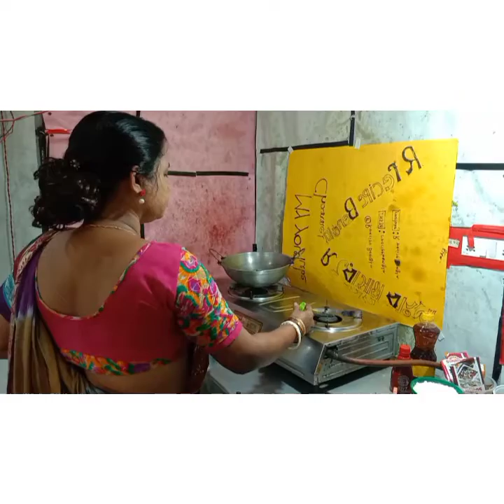"How To Cook Mocha Meat Broth"// মোচা ও মাংসের এই রেসিপিটি হলে এক থালা ভাত নিমেষেই শেষ হয়ে যাবে।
*মোচা চিকেন বানানোর জন‍্য কী কী উপকরণ দরকার দেখে নিন।
1/একটি গোটা মোচা
2/4 টি আলু
3/4টি টমেটো
   4/  লঙ্কা
5/ ধনেপাতা
6/ পেঁয়াজ
7/ রসুন
8/ আদা
9/ সরষের তেল
10/ লবণ
*মশলা_ হলুদ গুড়ো; জিরা গুড়ো,গরম মশলা,মিট মশলা।

Friends, see what it takes to make mocha and meat broth।

1/A whole collar mocha
2/Potato -5 pic
3/Tamato-3 pic
4/Slightly raw chilli
5/Quantitative coriander leaves

*Spices:
1/Yellow powder
 2/cumin powder
3/Hot spice
4/ mit spice
5/A little bay leaf
6/salt
7/Refined oil
8/onion
9/Red chili powder
10/Garlic paste